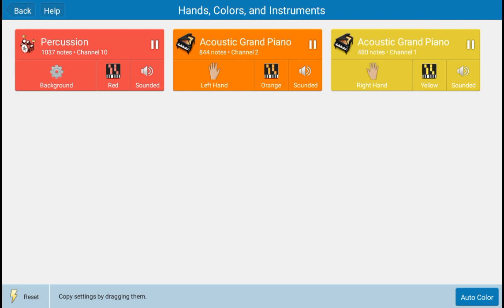Orange Profily Tries:Synthetnia FNAF But Instrumental uwu